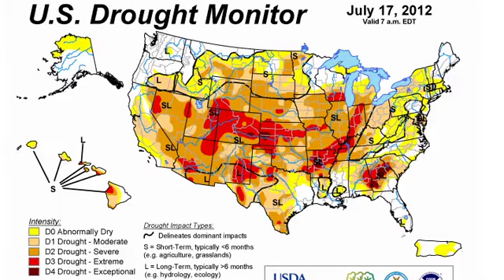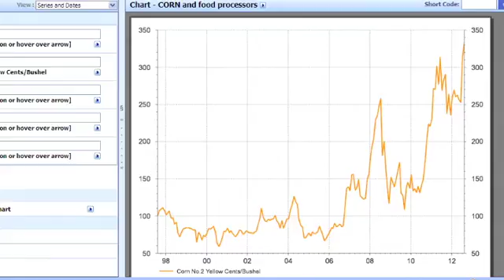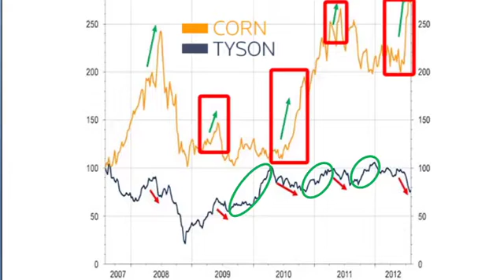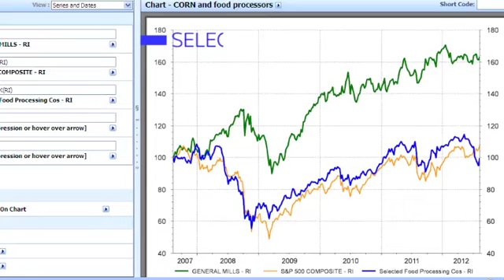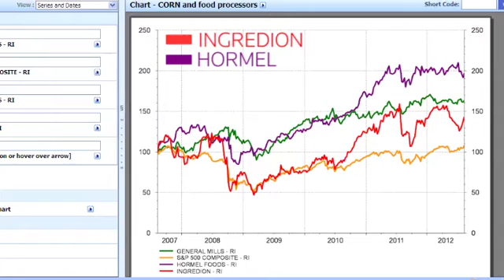FOOD PRODUCTS AND US DROUGHT YIELDS: Does the Drought Spell Opportunity?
Using DataStream charting analysis and StarMine, watch this 3 minute video to see that opportunities in food stocks impacted by the Midwest drought have already, and will continue to arise.